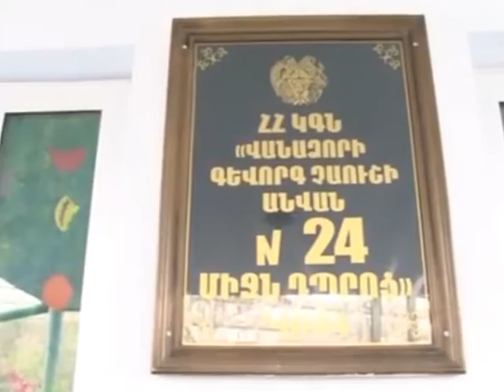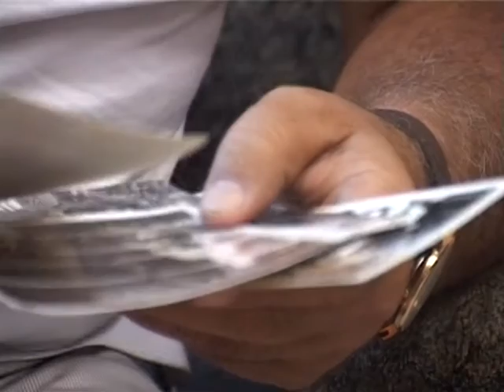ՎԱՆԱՁՈՐԸ՝ ՍՐՏՈՒՄ - ՍԵՅՐԱՆ ՂԱՄԲԱՐՅԱՆ